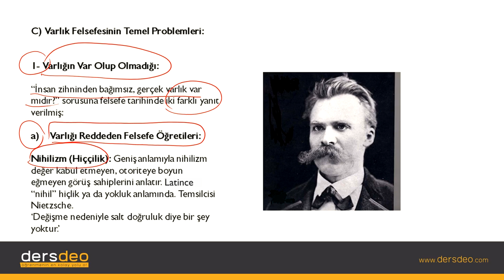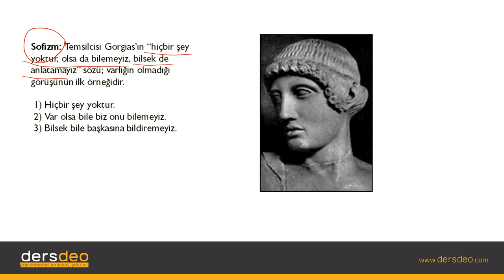Felsefe, Varlık Felsefesi (Ontoloji) Temel Problemleri #02